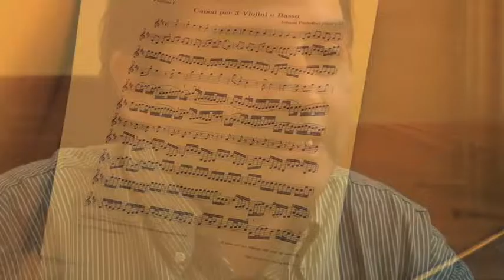JUAN MOURÁS ...EN "REVER II" 2015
Segunda Temporada de microprograma que captura momentos creativos de músicos de la Patagonia Aysén, financiado por el Fondo de Fomento de Medios de Comunicación Social 2015.

Cámara y edición: Claudio Díaz P.